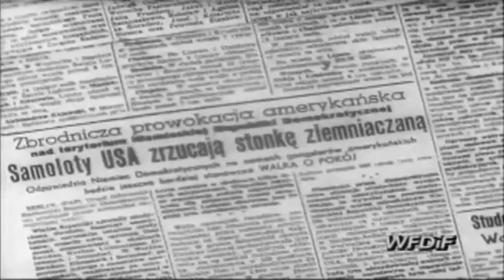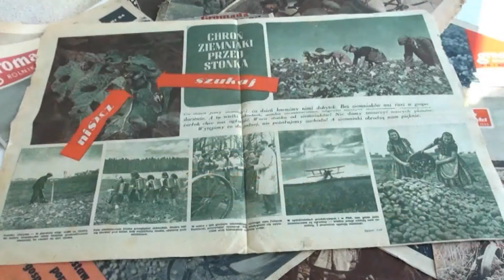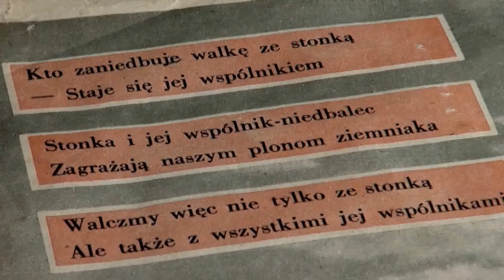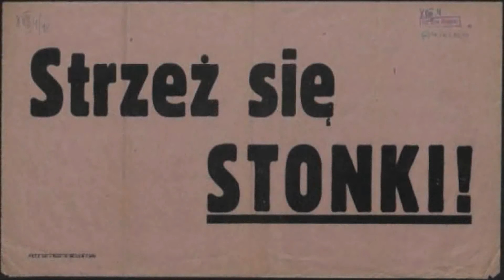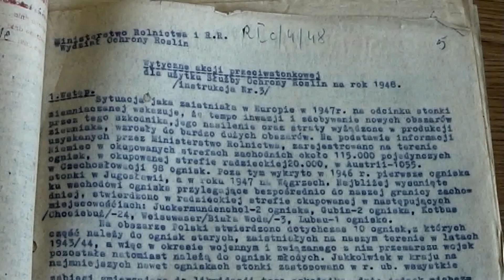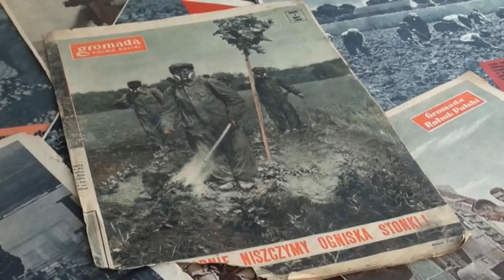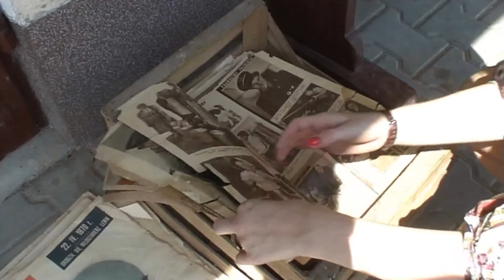Polowanie na stonkę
Reportaż wspomnieniowy zrealizowany podczas letniego, wakacyjnego warsztatu telewizyjnego w Sanoku przez studentów UŁ na zaproszenie starosty sanockiego, Sebastiana Niżnika, pod kierunkiem red. Wojciecha Barczaka.
Autorka, Honorata Małaszkiewicz, odtworzyła atmosferę obawy przed imperialistyczną stonką, zrzucaną tonami przez Amerykanów na dziewicze pola PRL-u.